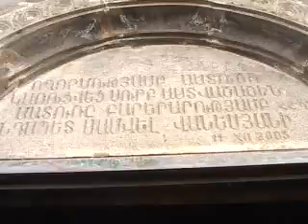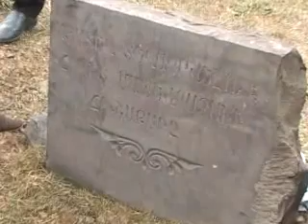Motkor ashxarh 13.12.2010.wmv